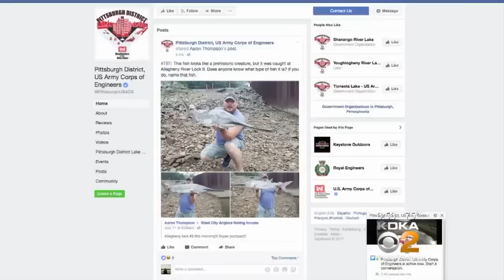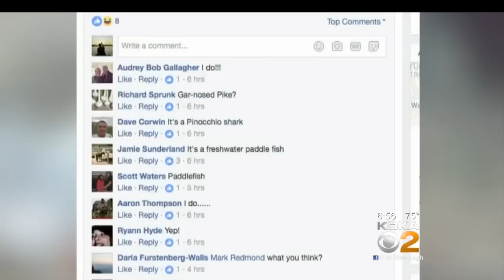Rare Fish Caught in Allegheny River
An Armstrong County man caught a rare fish on the Allegheny River. KDKA's Dave Crawley has the story.